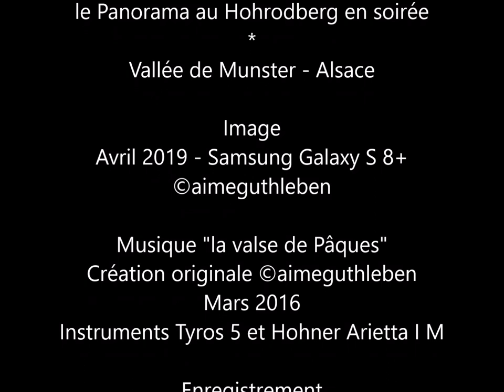Carte Postale du Panorama au Hohrodberg en soirée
le Panorama au Hohrodberg - Vallée de Munster - Alsace

C'est par une soirée agréable que nous nous sommes rendus dans ce petit bourg de montagne pour redécouvrir le panorama magique qui nous est offert dans cette belle Vallée de Munster dont les premiers écrits datent du VII ème siècle par des moines Irlandais.
Belle promenade en ma compagnie avec une petite valse de mes créations.

Es war ein angenehmer Abend, als wir in dieses kleine Bergdorf fuhren, um das magische Panorama wiederzuentdecken, das dieses wunderschöne Münstertal bietet, dessen erste Schriften aus dem 7. Jahrhundert von irischen Mönchen stammen.
Schöner Spaziergang in meiner Gesellschaft mit einem kleinen Walzer meiner Kreationen.

It was a pleasant evening that we went to this small mountain village to rediscover the magical panorama that is offered in this beautiful Valley of Munster whose first writings date from the 7th century by Irish monks.
Nice walk in my company with a small waltz of my creations.

Instruments ; Clavier Yamaha Tyros 5 et accordéon Hohner Arietta I M
Enregistrement ; Enregistreur Zoom Série R

Juin 2019